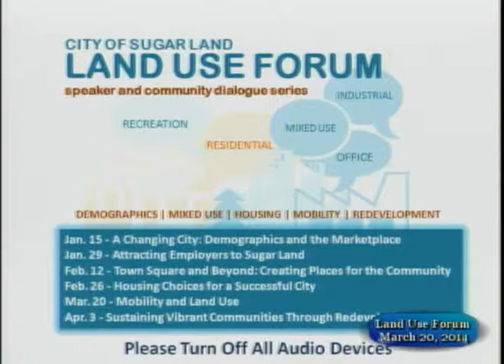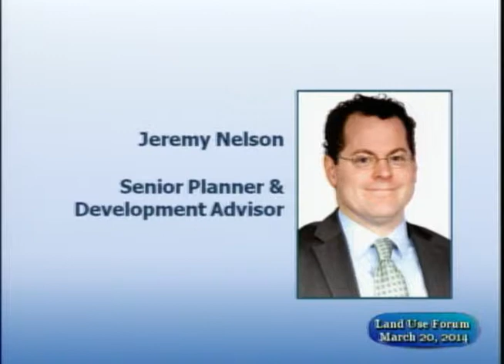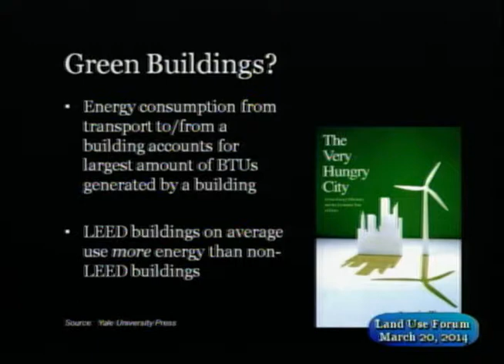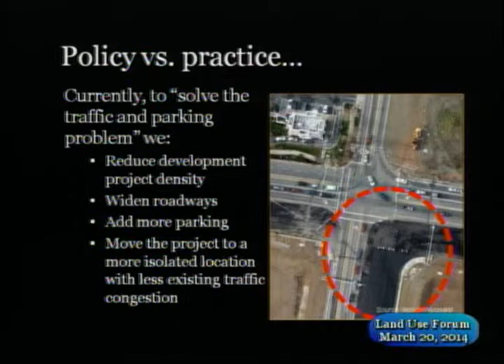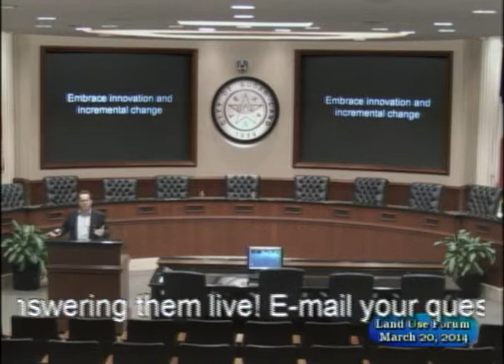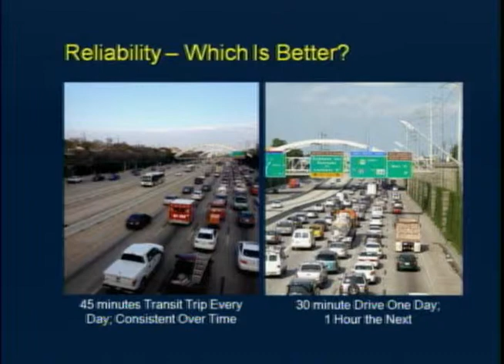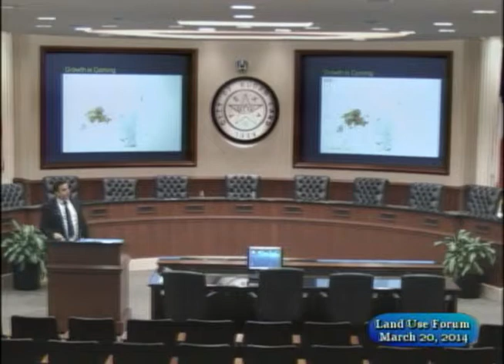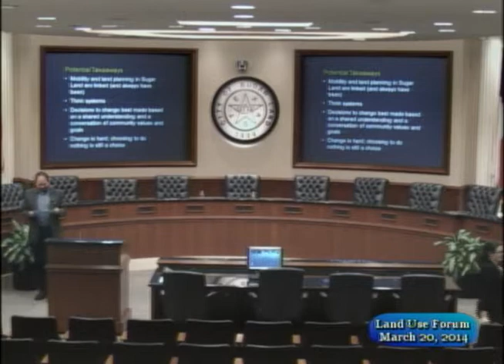The City of Sugar Land, Land Use Forum #5 - Mobility and Land Use (03/20/14)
"Mobility and Land Use"

How does land use patterns impact transportation? How do transportation projects lead to economic development? What does Sugar Land need to do to maintain its competitiveness in terms of access to jobs? What tools does Sugar Land have to reduce congestion? How can Sugar Land incorporate other transportation choices, such as walking, biking, and transit?

Featuring Speakers,

Jeremy Nelson, Senior Planner and Development Advisor

Geoff Carlton, Principle Engineer - Traffic Engineers (TEI)